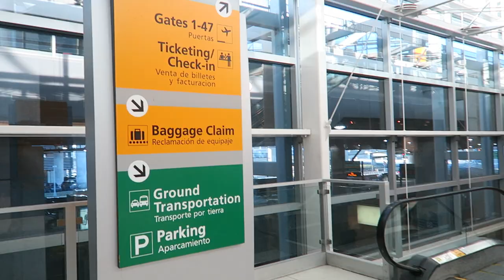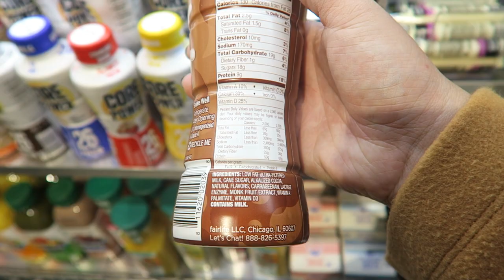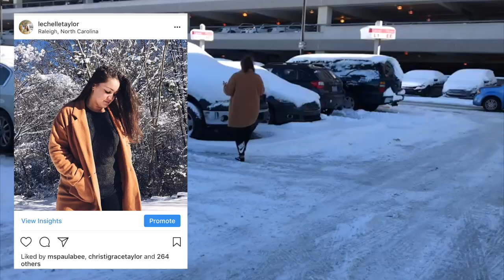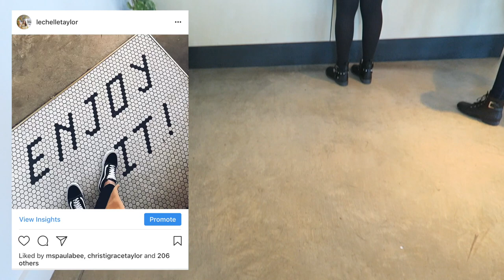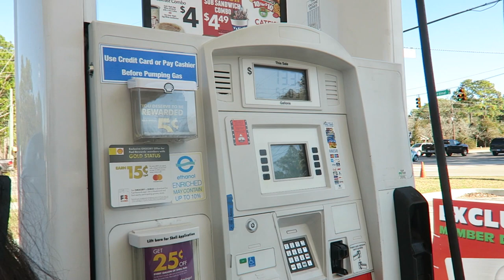TRAVEL VLOG | NEW YORK, SEEING MY SISTER & FIRST DAY IN AMERICA | LeChelle Taylor Aldridge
Travel Vlog: New York, Seeing my sister & first day in America:  Watching this vlog back makes me so happy because it reminds me of the excitement I had on that day!  I could definitely get used to this travel thing!

MY LINKS

PLACES MENTIONED

BLOG POSTS

FILMING & EDITING

Sit down videos:
Canon 600D + 50mm 1.8 lens

Vlogs:
Canon G7X